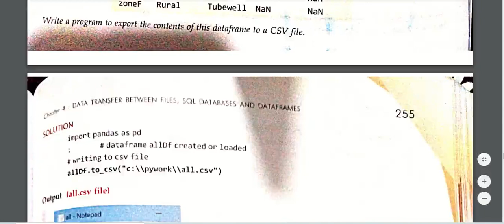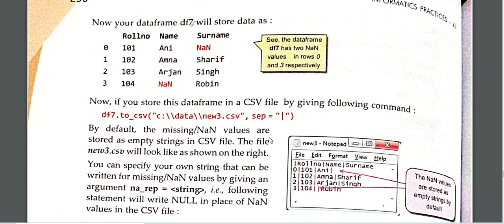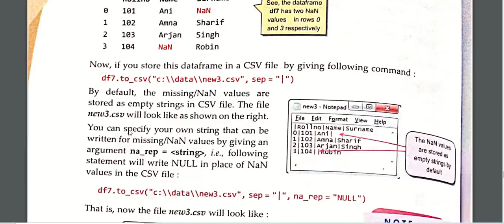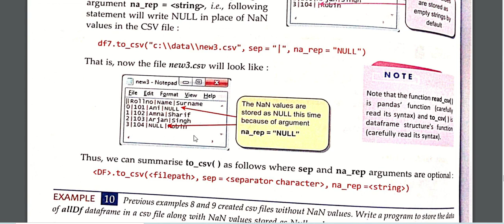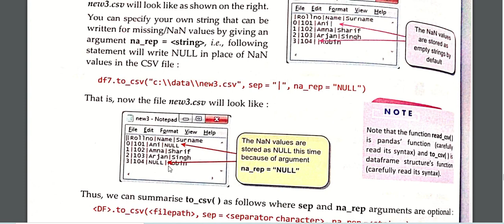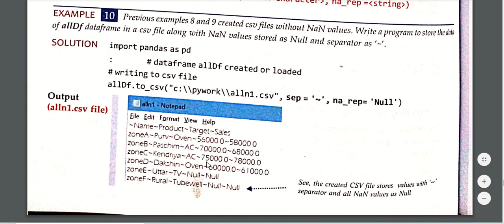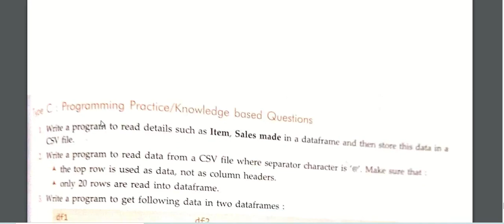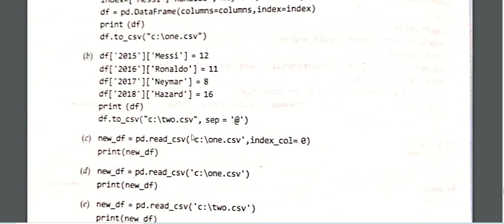Handling NaN values in CSV files